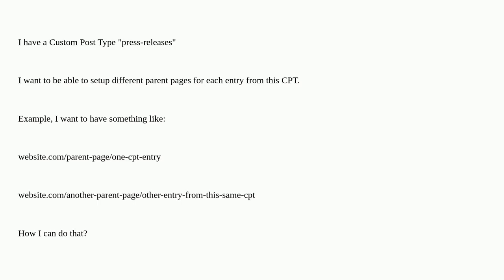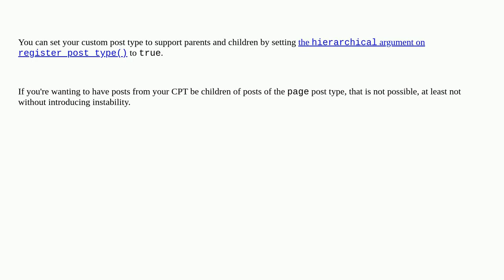Wordpress: How to make a Custom Post Type entry to have different parent pages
How to make a Custom Post Type entry to have different parent pages

A special thanks goes out to the community

  url-rewriting custom-post-types